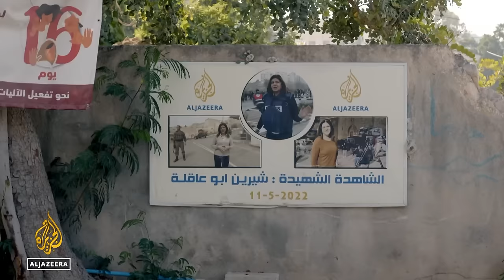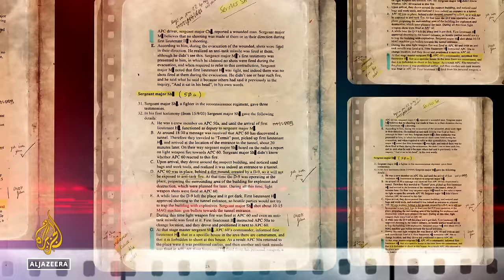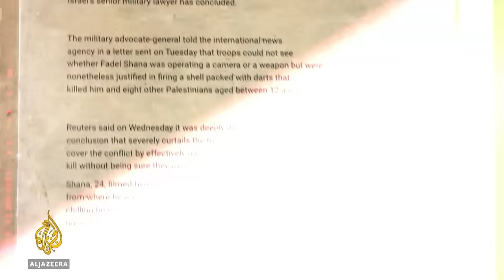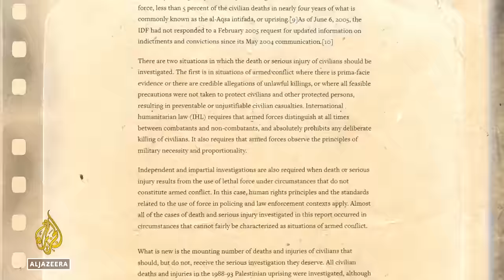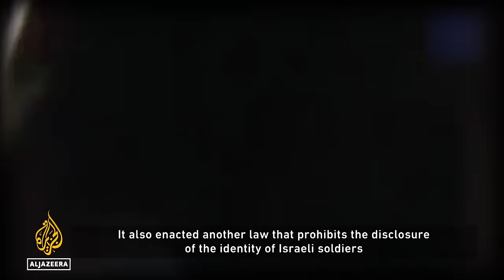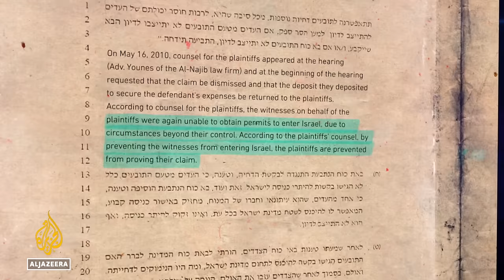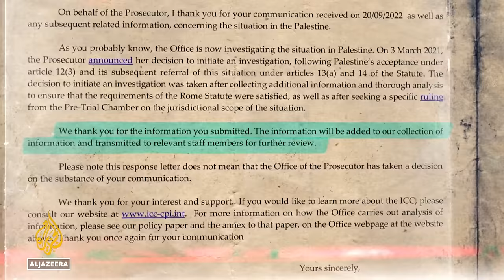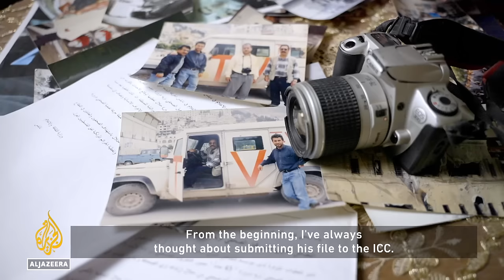Shooting the Messenger: Journalism under fire by the Israeli army | Al Jazeera World Documentary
Media freedom is under attack globally and the occupied Palestinian territories have seen many journalists killed in the line of duty. In May 2022, the Israeli army shot dead Al Jazeera correspondent Shireen Abu Akleh. It has reportedly killed more than 155 journalists in Palestine since 2000, with apparent impunity. At least 100 of those were killed in Gaza since Israel’s war on the Strip began on 7 October 2023, according to figures released by government media office in Gaza by end of December 2023.

This film tells the story of four other Palestinian journalists: Reuters cameraman Fadel Shana, killed by an Israeli tank shell in Gaza in April 2008; Muath Amarneh, shot in the eye by a sniper in Hebron in November 2019; Yaser Murtaja, also killed by a sniper in Rafah in 2018; and Nazih Dawarzeh, shot dead in Nablus in 2003.